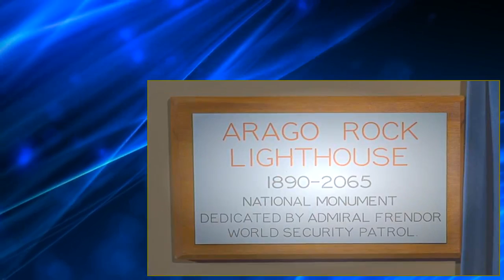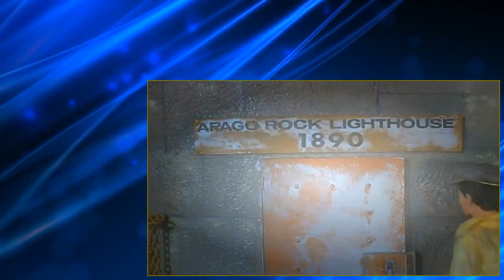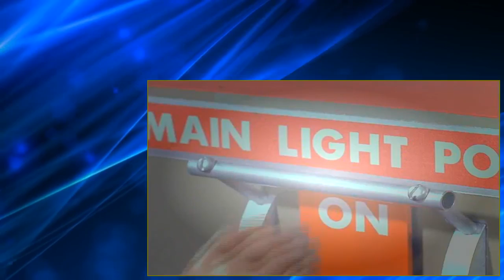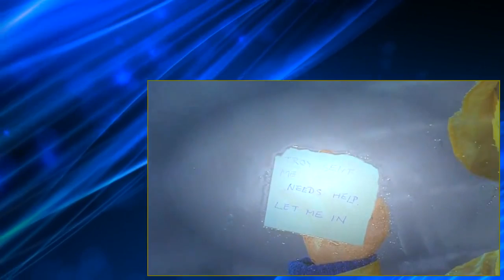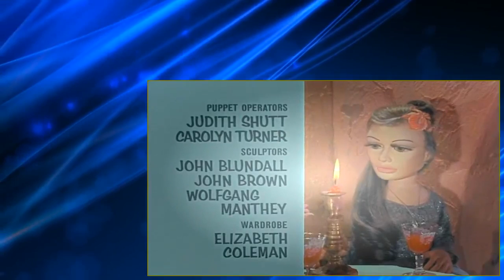STINGRAY S05 E6 The Lighthouse Dwellers